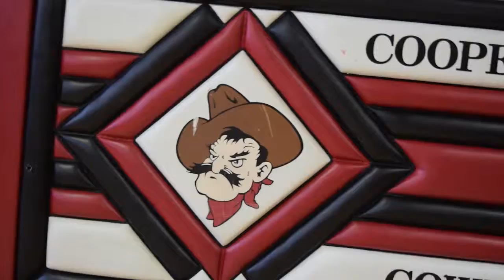CTV - Cooper City High School Pep Rally 2016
Edited